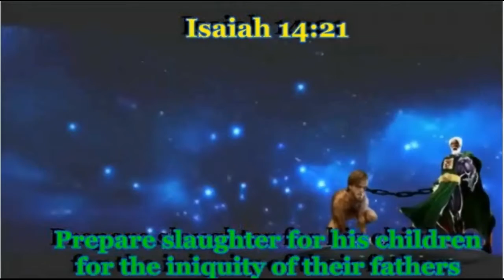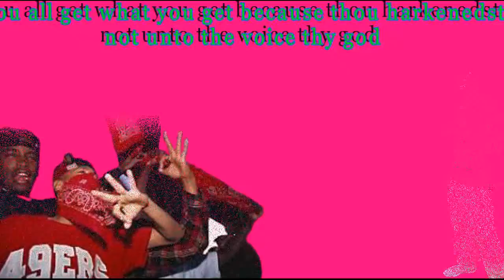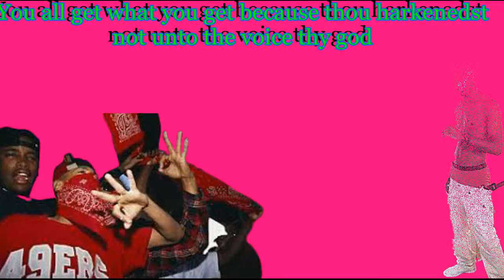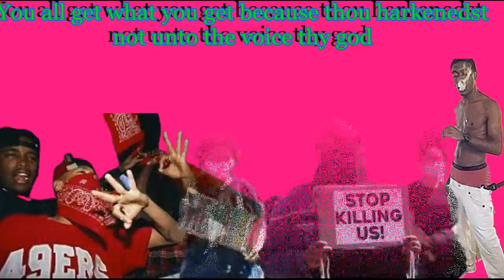THIS IS A TRIAL RUN TO WHATS COMING TO YOU ISRAELITES NEGRO'S AND NATIVES IF YOU DONT REPENT